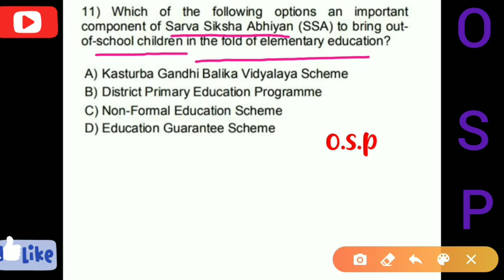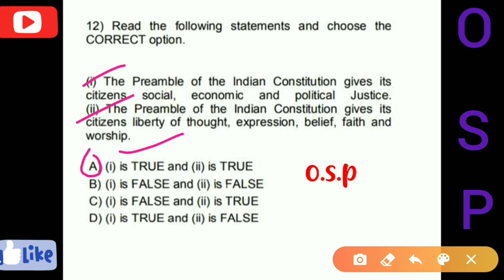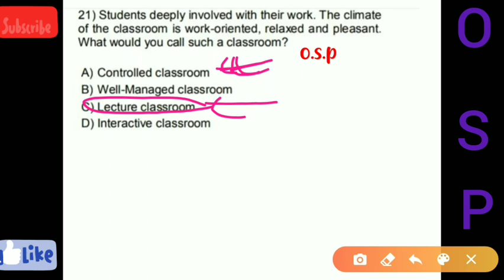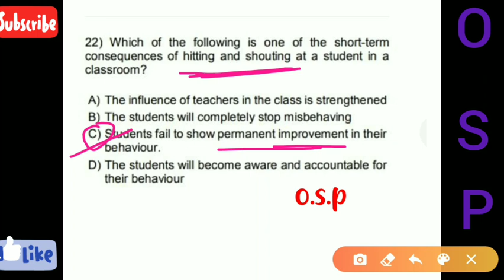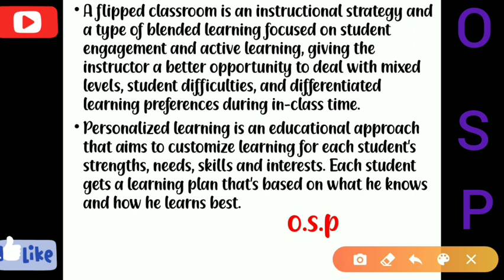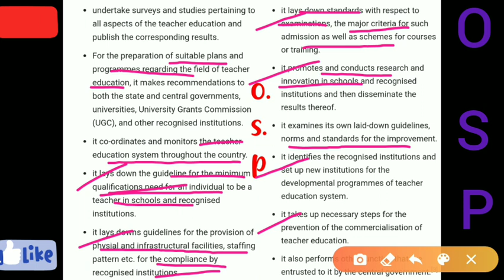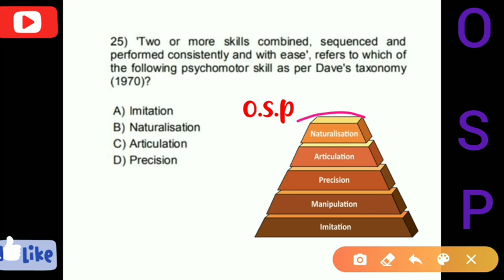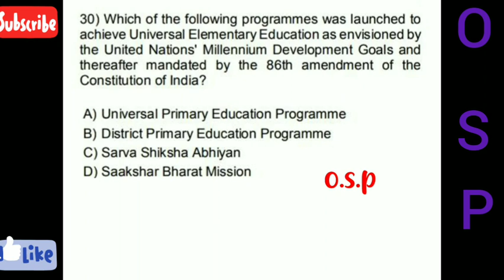Teaching aptitude, Education & General awareness (B.ed entrance 2020)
Part-1

TEACHING APTITUDE, EDUCATION & GENERALL AWARENESS FOR BED ENTRANCE,TEACHING APTITUDE, EDUCATION & GENERALL AWARENESS FOR BED ENTRANCE EXAM 2020,

EdScience  B.ed class ,b.ed science class,b.ed science mathematics clsss,mathe class for b
Ed,Science  B.ed class ,b.ed science class,b.ed science mathematics clsss,mathe class for b
Odia study Point,odia Study Point,odia Study Point

TEACHING APTITUDE, EDUCATION & GENERALL AWARENESS FOR BED ENTRANCE,TEACHING APTITUDE, oiEDUCATION & GENERALL AWARENESS FOR BED ENTRANCE EXAM 2020,
TEACHING APTITUDE, EDUCATION & GENERALL AWARENESS FOR BED ENTRANCE,TEACHING APTITUDE, EDUCATION & GENERALL AWARENESS FOR BED ENTRANCE EXAM 2020, PEDAGOGY FOR CTET,OSSTET,OTET,TRT,OAVS,B.ED,PEDAGOGY